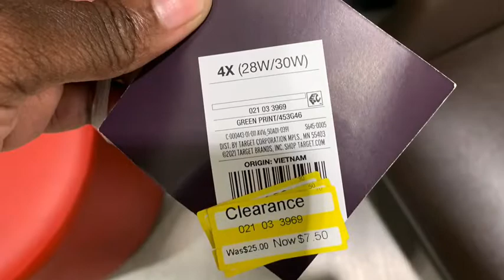VlogTober Day 4: Target Summer Clearance plus size haul, more Starbucks and plus size outfit ideas 👗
Ruuuuuuun to get your plus size summer looks on clearance at Target 🎯 while you can!